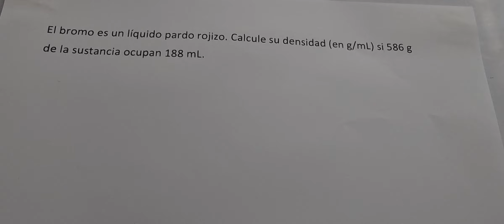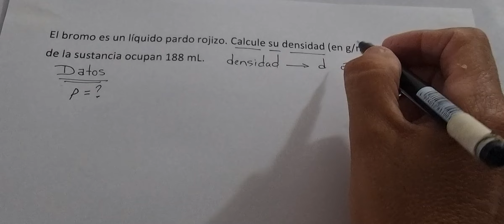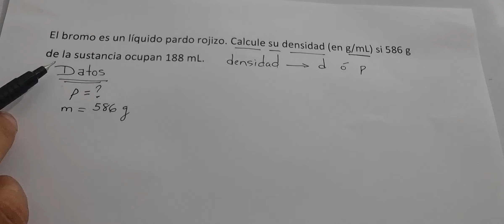El bromo es un líquido pardo rojozo. Calcule su densidad (en g/mL) si 586 g de la sustancia ocupan..